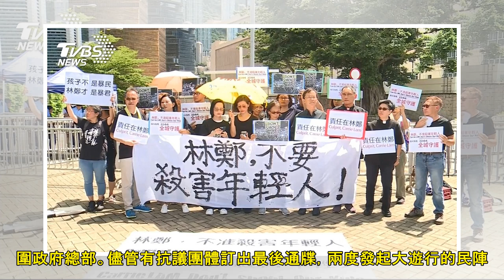力挺「反送中」 港家長團體持標語嗆特首│TVBS新聞網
香港反送中運動暫時告一段落，港府宣布暫緩逃犯條例修訂，但抗議團體不買單，除了民陣預計7月1日再度號召大遊行，另外包括家長團體、大專學界也紛紛要求港府，必須回應撤回逃犯條例在內的四大訴求，還訂出20日傍...